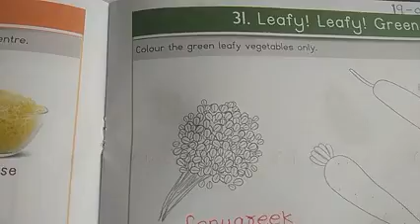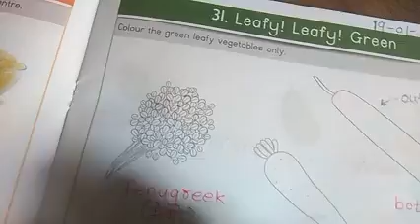World Around Me Worksheet Book: Leafy Vegetables🍀🥗